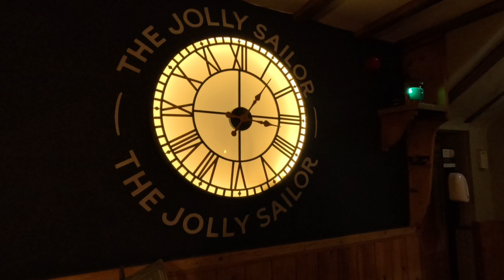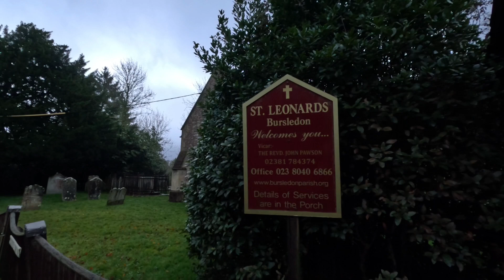Cloudy days and warm music, river walk and soft music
Cloudy days and warm music, river walk and soft music, to help relax and ease your stress, winter walk and gentle music 2023, soft music and river scenes 2023, quaint pub and roaring fire 2023

Filmed entirely at "The Jolly Sailor Pub" and in the wider Old Bursledon area, Hampshire, United Kingdom,

The Peaceful Serenity Channel will deliver the highest quality Calming and Peaceful Music accompanied by Breath-taking Quality Visuals, to assist your relaxation and decent into a calm and peaceful state.

In addition . we have that uplifting boost we all need during our day, via our "Feel Good Fix" and "Summer Sun" Video's. Containing Uplifting, Up Tempo, Feel Good Music with Stunning Video's.

Both Music Genre's are crafted and blended to let the Music & Video's tell a Story.

We provide Sleep & Relaxation Music, Study Music, Soothing Music, Meditation Music, Yoga Music, Calming Music, Peaceful Music, Chill Out Music, Stress Relief Music.

In addition, if you're on the go, and need a Boost! Don't forget to check out our  "Food" Playlist or "Fun" Playlist for some "Fun on the Run"

Or why not try our "Trailer Shorts" Playlist of One Minute Shorts segments of our Longer Video's, allowing you "One Minute of Relaxation" on the run, or when your time is limited.

for supplying all music for this video